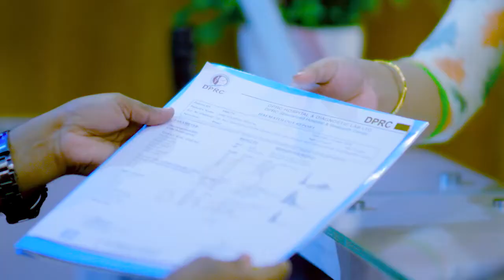হাড়জোড়া ও মাংসপেশি ব্যথা ও চিকিৎসা | Joint Pain & Muscle Pain Treatment